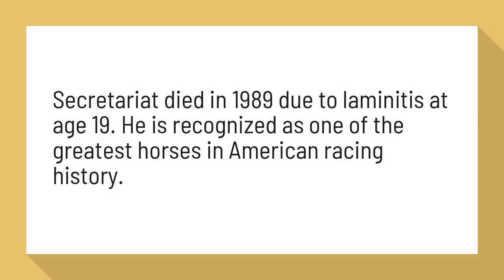What did secretariat die of?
Secretariat died in 1989 due to laminitis at age 19. He is recognized as one of the greatest horses in American racing history.